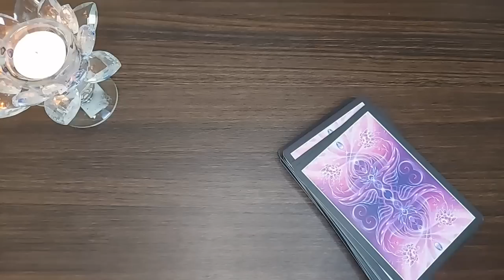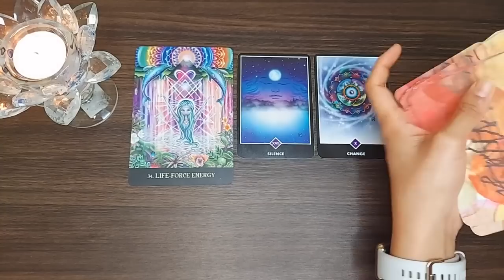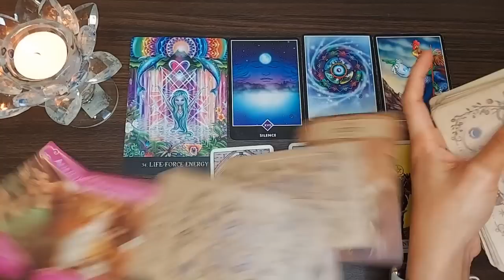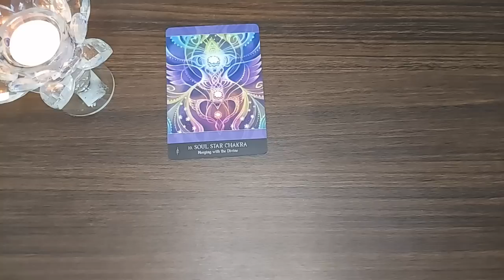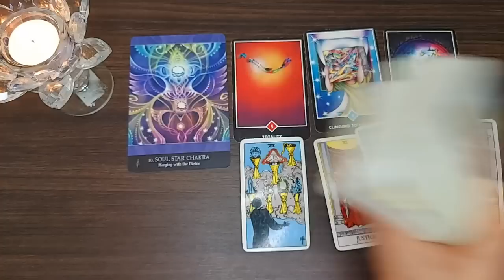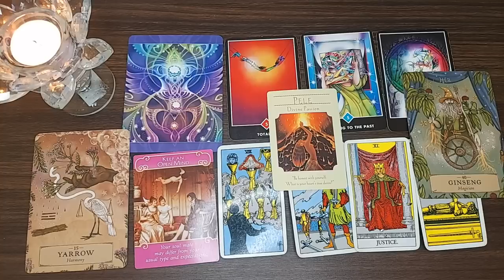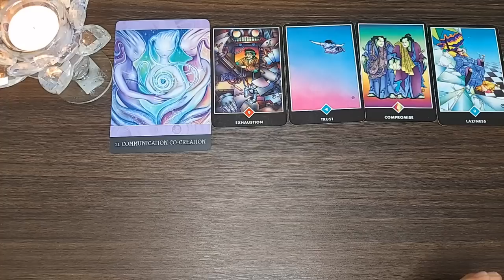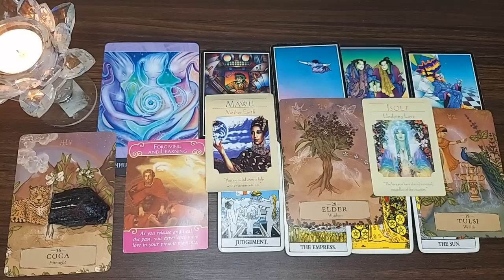POWERFUL MESSAGES FROM LORD SHIVA 🐍 PICK A CARD 🌙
Time stamps 🕛

Intro : 0:00

Pile 1: 1:05

Pile 2: 23:41

Pile 3: 43:25

Decks used in this reading:

Beyond lemuria

The herbal Astrology

Goddess guidance

Romance angel